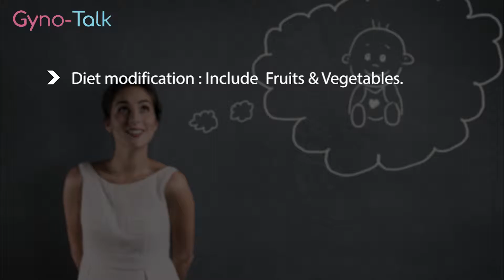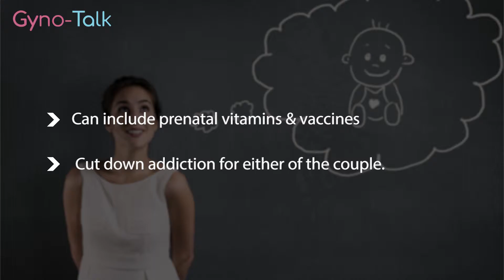PRECONCEPTION PLANNING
Healthy pregnancy is closely related to a women’s health before conception. It has also been shown that preconception planning improves the chances for a healthy baby.Offers best protection against birth weight and other poor pregnancy outcomes.